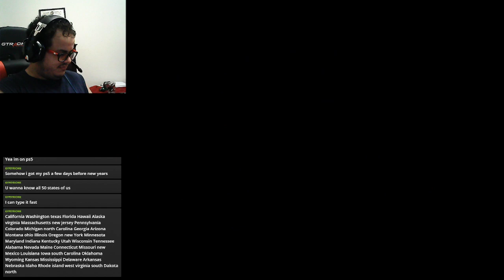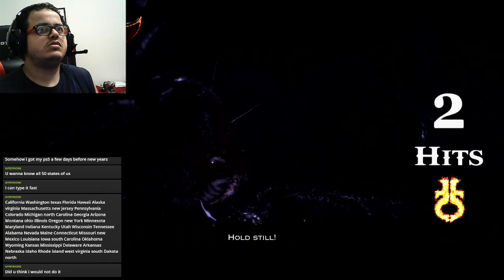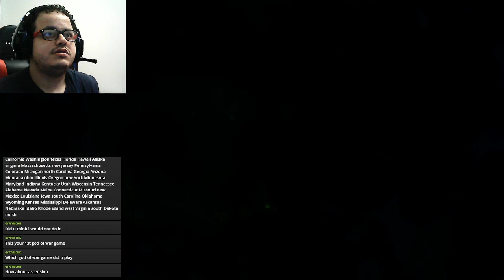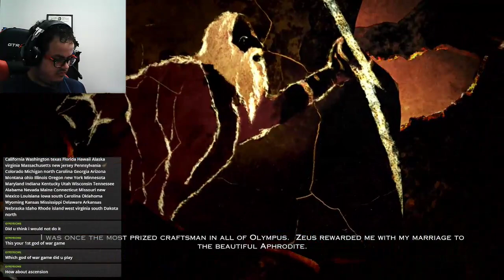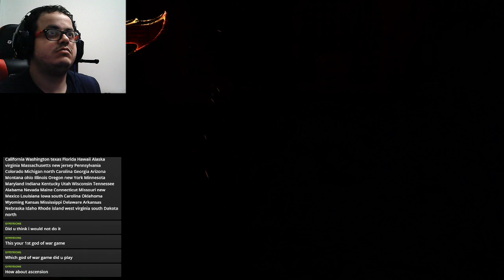Stream #248 God of war III Part 2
God of War III is an action-adventure game developed by Santa Monica Studio and published by Sony Computer Entertainment. Released for the PlayStation 3 console on March 16, 2010, the game is the fifth installment in the God of War series, the seventh chronologically, and the sequel to 2007's God of War II. Loosely based on Greek mythology, the game is set in ancient Greece with vengeance as its central motif. The player controls the protagonist and former God of War Kratos, after his betrayal at the hands of his father Zeus, King of the Olympian gods. Reigniting the Great War, Kratos ascends Mount Olympus until he is abandoned by the Titan Gaia. Guided by Athena’s spirit, Kratos battles monsters, gods, and Titans in a search for Pandora, without whom he cannot open Pandora's Box, defeat Zeus, and end the reign of the Olympian gods.